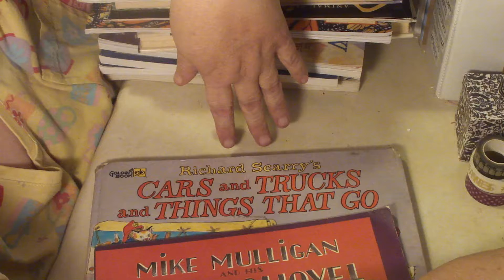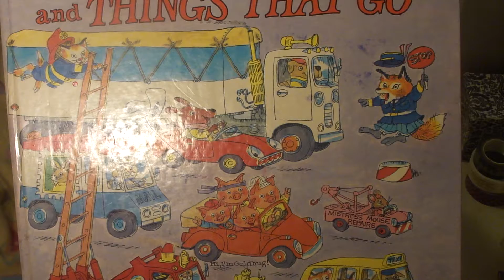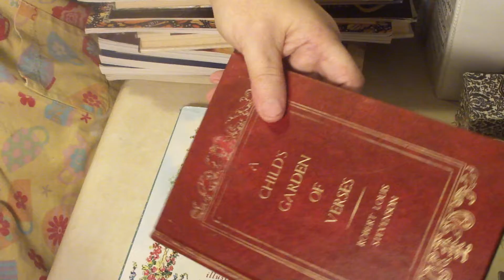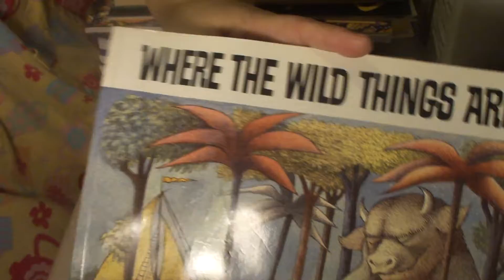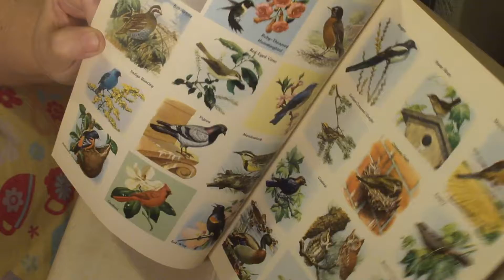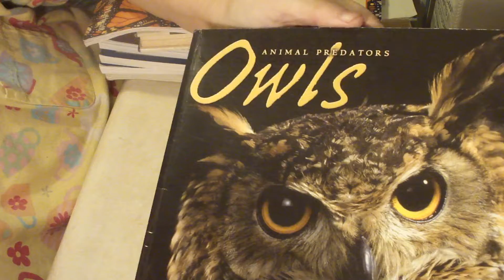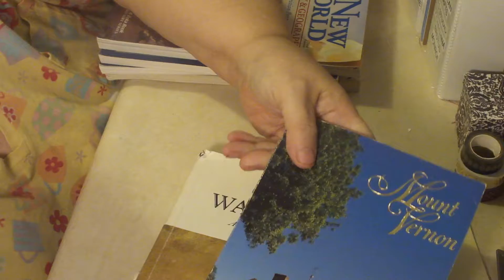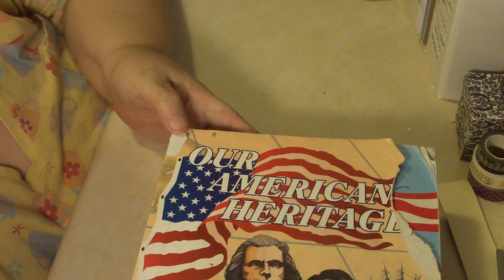BEST HAUL EVER!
The hubs and I went to a moving sale yesterday.  We did well.